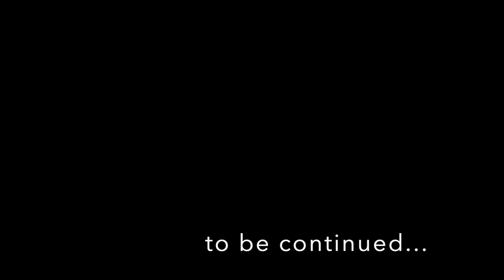DUCK HUNTING: Plan "B" (part 1)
Plan "A" turned into plan "B". Someone BEAT US to our first spot so we had to SWITCH GEARS and find someplace else to DUCK HUNT. Turns out, this spot was the place to be! Better to be lucky than good?

Gear on this hunt:
Dakota Decoys X-treme Flocked Drake Head Mallards (12pack)
Luck Duck 2x4 Blind
Echo Poly Trash Talker Double Reed Duck Call
Echo Timber Poly Double Reed Duck Call